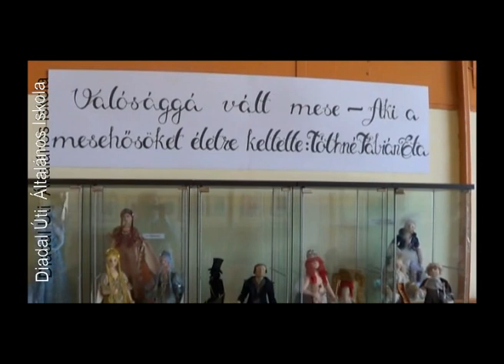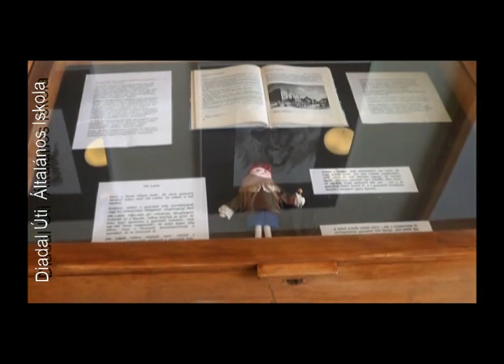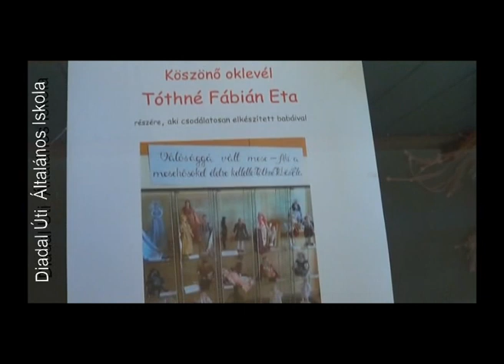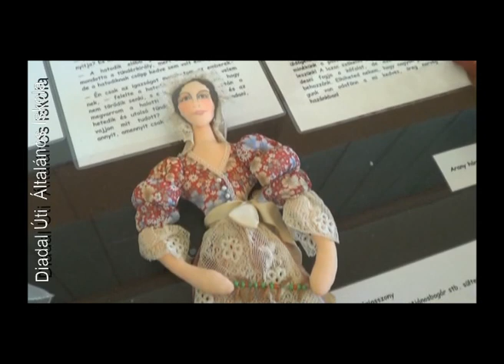Babák a vitrinben 2018 01 22